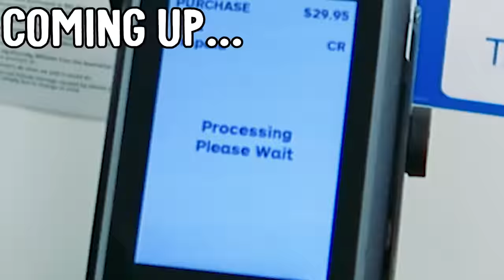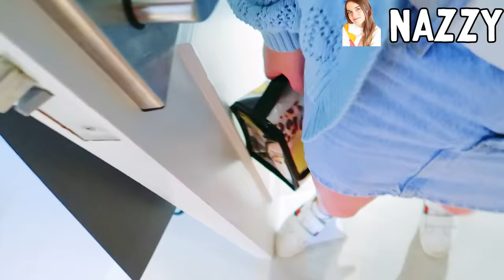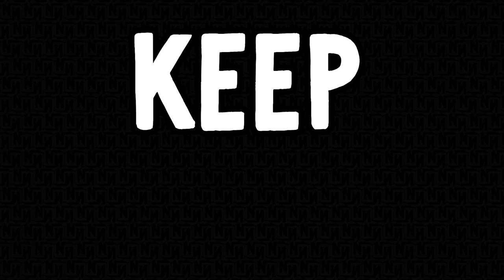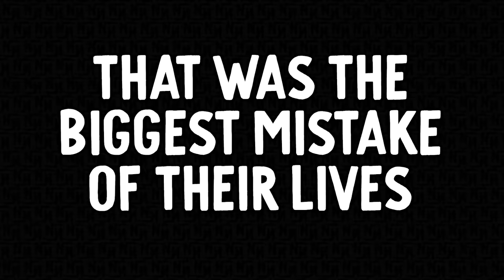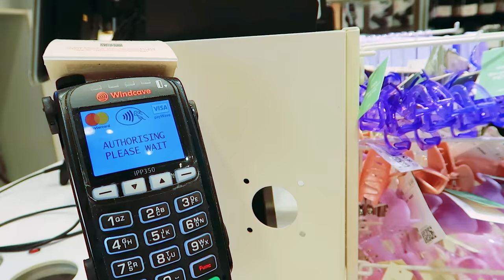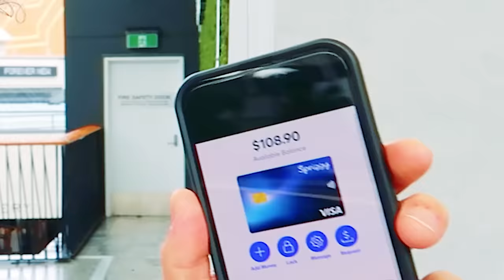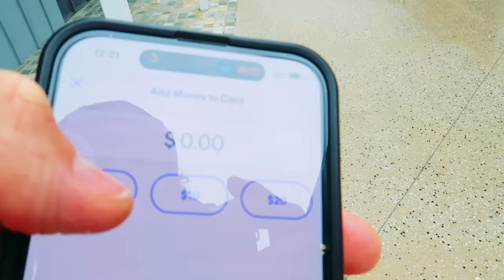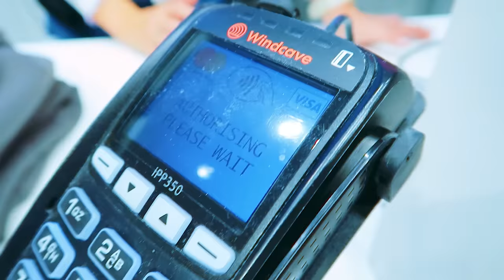SHOPPING UNTIL YOU RUN OUT OF MONEY w/Norris Nuts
In this video the Norris Nuts go on a shopping spree and can spend whatever they want on thier mystery limit card until it runs out. BUT if they can showing some spending restraint and not get declined then they will win a mystery prize. Will the prize be worth it ? or is it better to go all out on the shopping spree ?